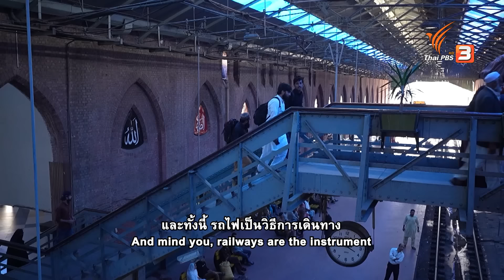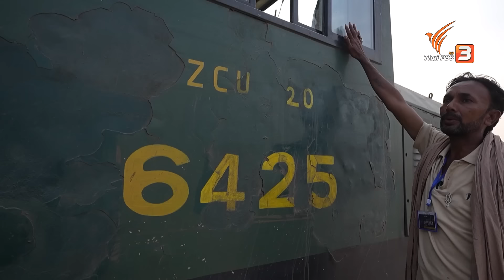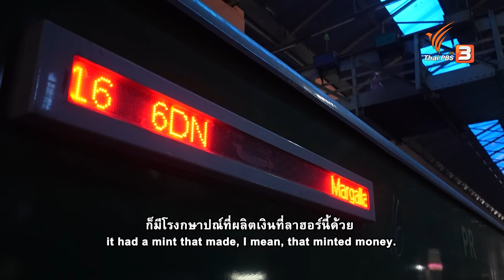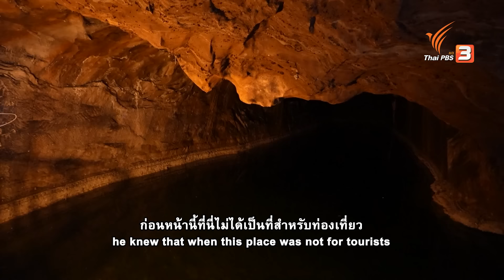ถนนการค้ามุ่งสู่ลาฮอร์ | Spirit of Asia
หากได้ยินชื่อเมืองลาฮอร์ในสาธารณรัฐอิสลามปากีสถานแล้ว หลายคนคงนึกถึงภาพชายชาตรี หญิงแกร่งสวมชุดทหารเดินแบกปืนตบเท้าเข้ามาทำพิธีสวนสนามในชายแดนเขตปากีสถานและอินเดีย ทว่าหลังฉากพรมแดนลึกเข้ามาของลาฮอร์ ที่นี่เป็นมากกว่านั้น ลาฮอร์เต็มไปด้วยความรุ่มรวยของวัฒนธรรมมุสลิมและร่ำรวยด้วยสินค้าในช่วงที่โมกุลปกครองจนกลายเป็นเมืองท่าค้าขายในช่วงที่อังกฤษคืบกรายเข้ามา ความเปลี่ยนแปลงของลาฮอร์ทำให้บุคคลนี้มีความเป็นสมัยใหม่ ทว่ายังแฝงด้วยวัฒนธรรมเก่าแก่ของจักรวรรดิโมกุลฝังรากอยู่ ไปดูกันว่า อดีตเมืองท่าสุดเฟื่องอย่างเมืองลาฮอร์ ชาวลาฮอร์ในตอนนี้ ทำมาค้าขายอะไรกันอยู่บ้าง

ติดตามเรื่องราวได้ใน Spirit of Asia ตอน ถนนการค้ามุ่งสู่ลาฮอร์ วันอาทิตย์ที่ 31 ธันวาคม 2566 เวลา 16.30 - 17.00 น. ทางไทยพีบีเอส